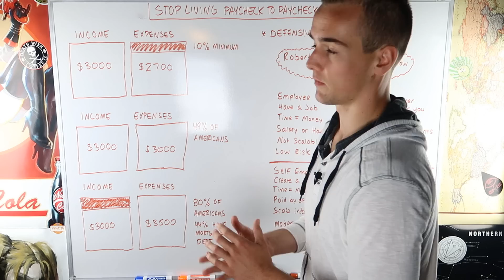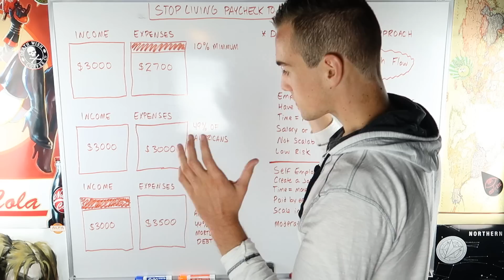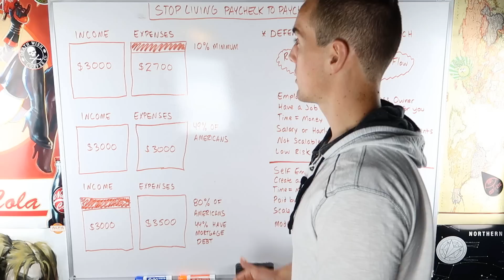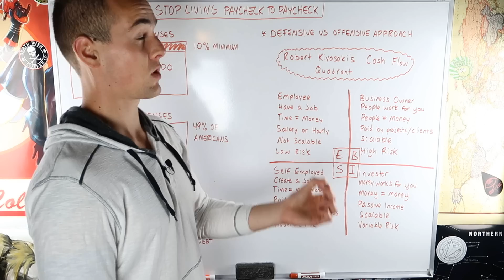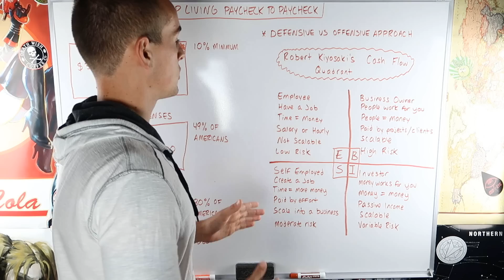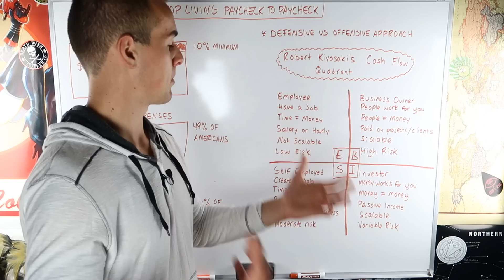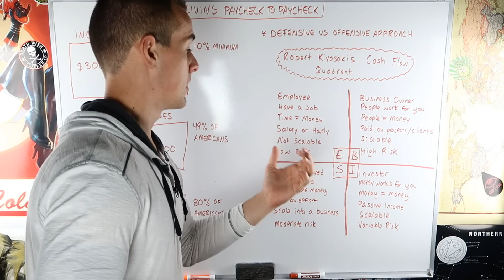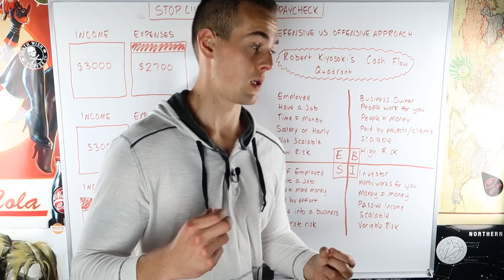STOP LIVING PAYCHECK TO PAYCHECK!